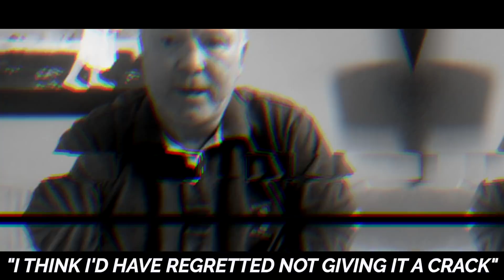ALEX MCLEISH IN HIS MOST HONEST ASTON VILLA INTERVIEW EVER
Looking back, success was going to be hard to find for Alex McLeish at Aston Villa. Despite any plans, efforts or goodwill, he crossed a divide that was never going to be forgotten - by either side!

Speaking exclusively to Claret & Blue's Mat Kendrick, the ex-Villa boss opens up his role in a schism that threatened to tear a club apart.